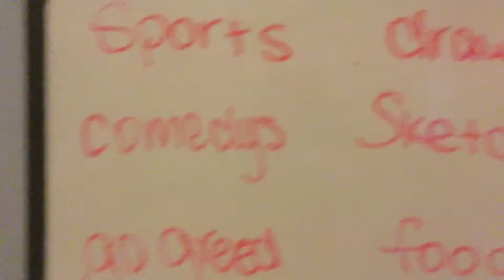An Apology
Leave Those Suggestions Down BELOW👇